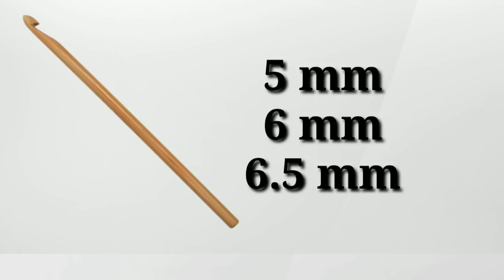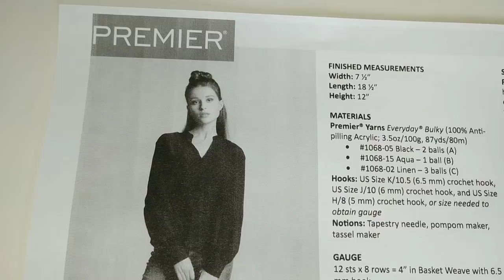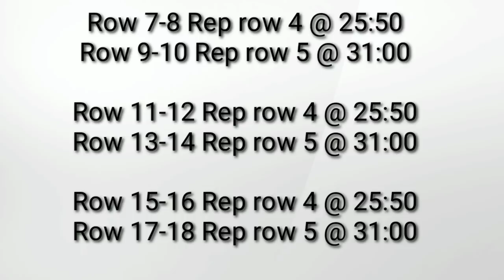Crochet Purse Tutorial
I will take you step by step to create this Basket Weave Mod Tote. Even though this is an intermediate crochet project, I break it down so anyone can follow this crochet purse tutorial.

Colors: 3 black, 2 aqua & 3 linen
5 mm hook
6 mm hook
6.5 mm hook

Pattern Timestamps
Intro 00:00
Tote Bottom 01:30
Short Side Panels 05:38
Long Side Panels 16:00
Top Edging 37:32
Handles 39:28